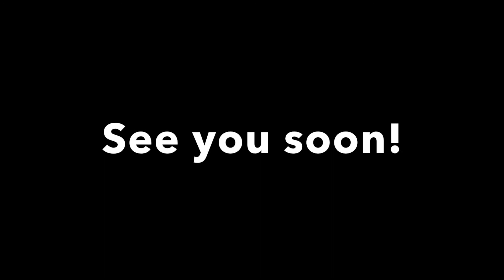The Beast from the East - Allotment Feb/Mar 2018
So February started off so well and ended with a visit from "The beast for the East" no Ivan Drogo didn't come to help me dig over my plot, mores the pity. but the UK weather men decided to give our cold snap a funky name!